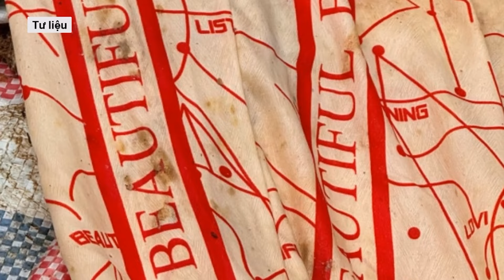Osin Huy Đức và luật sư Trần Đình Triển bị bắt l VTs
Ngày 7/6, Cơ quan an ninh điều tra đã ra quyết định khởi tố bị can, lệnh bắt tạm giam đối với ông Trương Huy San (hay còn gọi là Osin Huy Đức) và ông Trần Đình Triển.